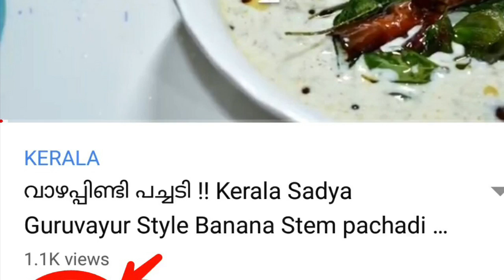മുടിയുടെ ഉള്ളുകൂട്ടാൻ | Homemade Herbal oil for hair growth and cure dandruff || Kerala hair oil.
മുടി വളർച്ചക്ക് എണ്ണ കാച്ചുന്ന വിധം ആണ് ഈ വീഡിയോയിൽ കാണിക്കുന്നത്.
How to make natural hair oil for hair loss & dandruff .

നിങ്ങളുടെ അഭിപ്രായങ്ങളും നിർദ്ദേശങ്ങളും തീർച്ചയായും കമന്റ്‌ ചെയ്യണേ📝😊👍

വീഡിയോ ഉപകാരപ്രദം ആണെന്ന് തോന്നുന്നെങ്കിൽ നിങ്ങളുടെ സുഹൃത്തുകൾക്കും ഷെയർ ചെയ്യണം ⏩